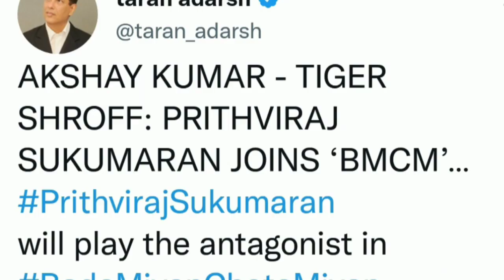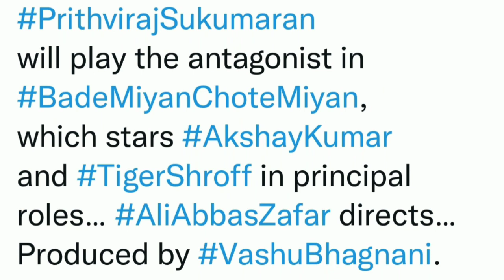bade miyan chote miyan movie latest update | prithviraj sukumaran entry | akshay